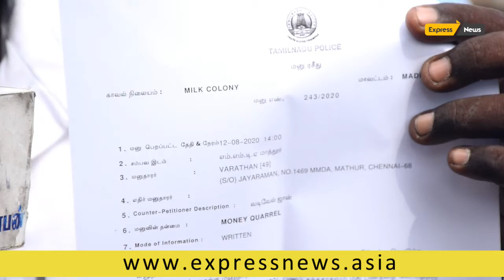கட்டிட தொழிலாளர்களிடம் வேலை வாங்கிக்கொண்டு கூலியை தர மறுக்கும் வீட்டு உரிமையாளர் ஷீபா சீரா.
புகார் கொடுத்தும் நடவடிக்கை எடுக்காமல் மெத்தனமாக இருக்கும் காவல்துறை.

மாதவரம் மாத்தூர்,  சின்ன மாத்தூர் கார் பார்க்கிங் ஷெட்டை கட்டிக்கொடுக்க கொத்தனார், சித்தாள்களை வைத்து , ஜெ .வரதன்  என்பவர் கட்டி முடித்து ஒப்படைத்தார் .

ஒப்பந்தம் செய்த வரையில் பணத்தை செட்டில் செய்த பிறகு, கடைசியாக உதிரி வேலைகளை  முடித்த வேலைகளுக்கு பணம் கொடுக்க வில்லை .    இந்த ஷெட்டை கட்ட வேலை செய்த கூலியாட்களுக்கு கடைசி வார கூலி கொடுக்க வில்லை. கடைசி கட்ட கட்டுமான பணிகளுக்கான சம்பு, சிமெண்ட்,  ஜல்லி கம்பிகளுக்கான பணத்தை  அவரவர்களுக்கு செலுத்த வில்லை என்று செய்தியாளர்களிடம் தெரிவித்தார். மேலும் அவர் கூறுகையில் , நான் மேஸ்திரியாக வேலை பார்த்து வருகிறேன் .

ஷீபா ஷீரா ஜான் சீனிவாசன் என்பவருக்கு  எண்.20 - ஏ ,அருளானந்தம் தெரு, அருளானந்தா நகர் , சின்ன மாத்தூர் ,சென்னை- 68 என்ற விலாசத்தில் வீடு , கார் பார்க்கிங் கட்டிக் கொடுக்க ஒப்பந்ததாரராக இருந்து பணியை செய்து முடித்து கையில் ஒப்படைத்தேன்.   கட்டிட உரிமையாளர் ஷீபா ஷீரா அவர்கள்  தர வேண்டிய மொத்த தொகையில் 13,50,000த்தில்  ரூ. 11,80,000 கொடுத்துள்ளார் .

பாக்கி பணம் ரூ1,70,000 மற்றும் மற்ற வேலைகளை முடித்து விட்டு கடைசியாக மொத்த தொகையையும் செட்டில் செய்து விடுகிறேன் என்று ஷீபா ஷீரா உறுதியளித்தார். மேலும் கடைசி கட்ட வேலைகளான   குடிநீர் தொட்டி 45,000,
குளியல் மற்றும் கழிவறை 15 ,000 ,  ஆழ்துளையில் கூடுதலாக ஆழம் எடுத்தலுக்கு ரூ.  9,000 , கூடுதல் தளம் (24 x3 ) 72 சதுர அடியில் 81,000 , தரை வழித்தல் 50, 880 ஆகமொத்தம் ரூபாய் 4,25,870 தர வேண்டி உள்ளது.  நான் ஷீபா ஷீராவை பலமுறை கேட்டும் அவர் தர மறுக்கிறார் .
இதுகுறித்து ஒரு மாதத்திற்கு முன்பு , எம்-2 மாதவரம் பால்பண்ணை காவல் நிலையத்தில் புகார் கொடுத்தும் காவல் துறை புகாரை ஏற்காமல் மெத்தனம் காட்டி வருகின்றது.
இவ்வாறு அவர் கூறினார்.